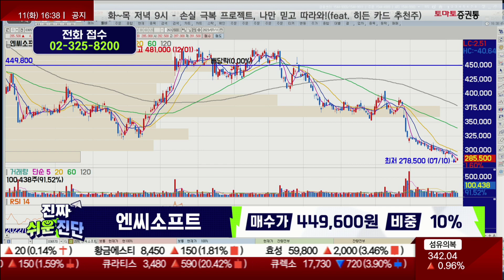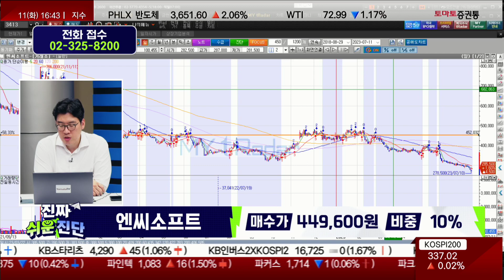유저 락인 효과 점점 떨어지는 것이 문제 / 엔씨소프트 / 지문상 차장(유안타증권)